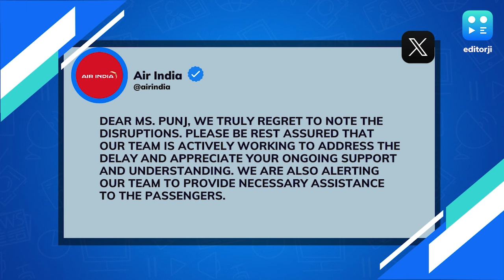US-Bound Air India Flight Delayed By Over 20 Hours, Passengers Faint Due To No AC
An Air India flight from Delhi to San Francisco allegedly got delayed by more than 20 hours. Taking to social media X, frustrated passengers complained that they were made to board the plane without proper air conditioning, causing some flyers to faint.